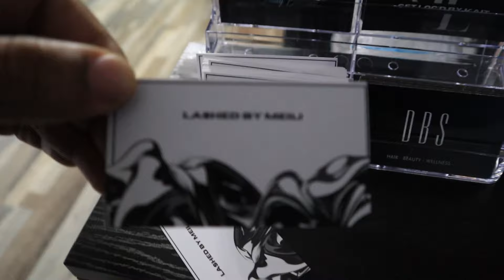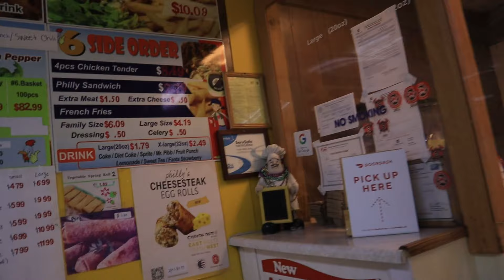{HOOD VLOG} GLENWOOD RD {G-BLOCK} STARRING 21 LUH HAROLD